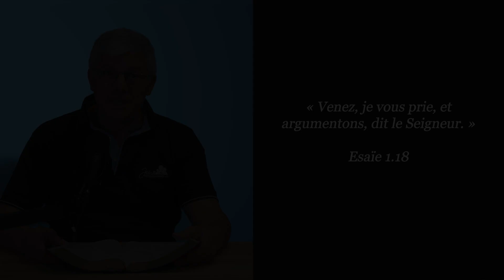193 - 2 minutes avec Dieu chaque jour | Esaïe 1.8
Avec le Pasteur : Pierre Pechoux